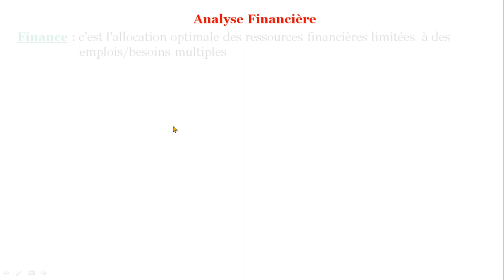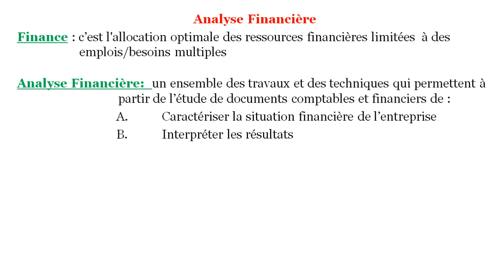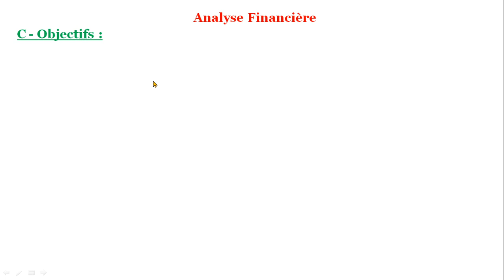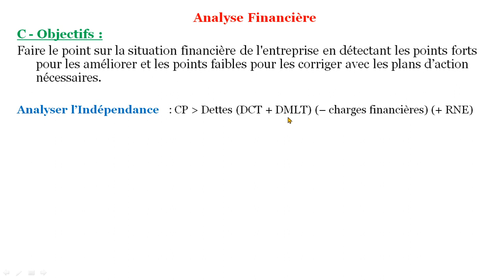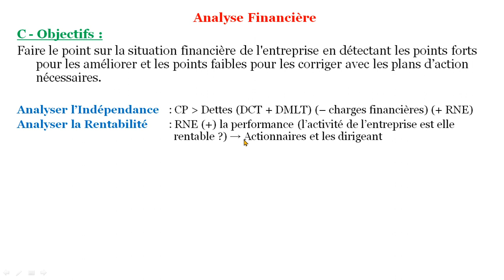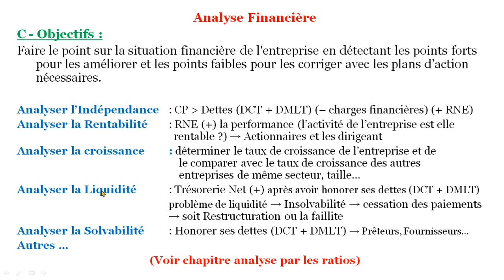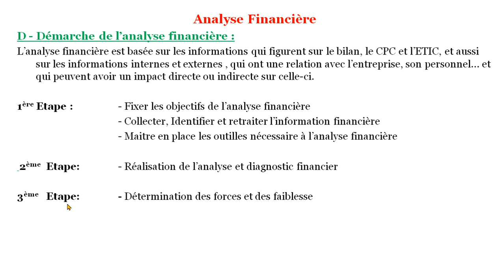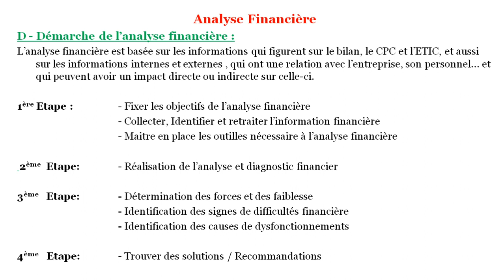Analyse Financière : Introduction + Définitions + Objectifs + Démarche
Introduction
Définitions
Objectifs
Démarche